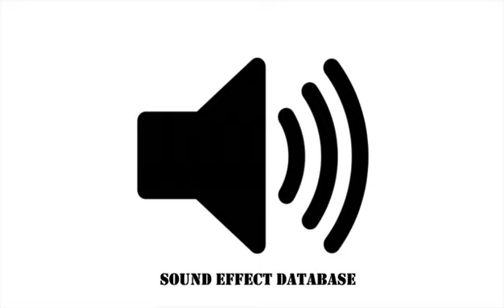Windscreen Wiper Sound Pack - 5 Version